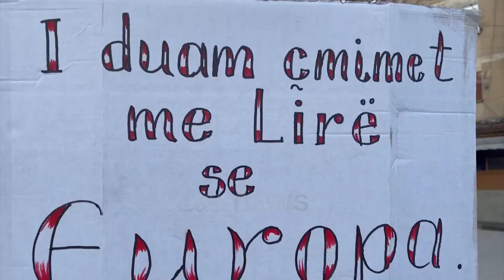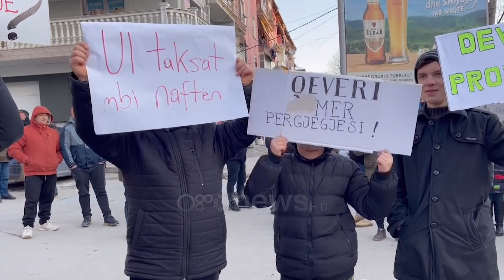Lajme/ Rritja e çmimit të naftës, protesta në Bilisht 10 mars 2022 ( Pamje pa koment )